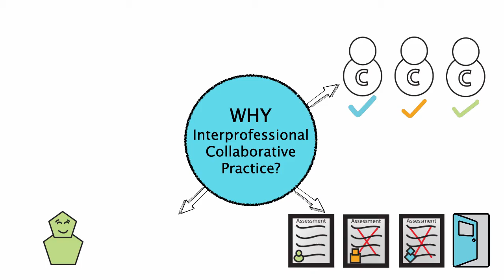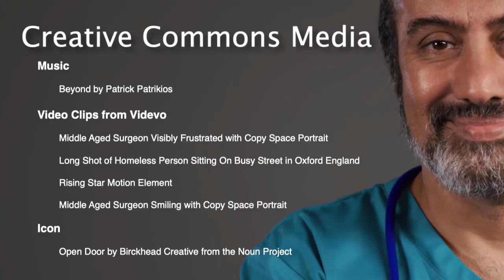WHY Interprofessional Collaborative Practice?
This video briefly covers the outcomes of Interprofessional Collaborative Practice

Free to use non-commercially with attribution

References
Institutes of Medicine (2015). Measuring the impact of Interprofessional Education on Collaborative Practice and Patient Outcomes. The National Academies Press.

Reeves, S. Pelone, F., Harrison, R., Goldman, J. & Zwarenstein, M. (2017). Interprofessional Collaboration to Improve Professional Practice and Healthcare Outcomes (Review). Cochrane Database of Systemic Reviews 2017(6), 1-48.

World Health Organization (2010). Framework for Action on Interprofessional Education and Collaborative Practice. World Health Organization.

Research, Script, Voice, Animation & Editing:
Sarah Wilkinson, R Kin, PhD

Graphic Design:
Jodi Lewis

Concept Consulting:
Connie Evans, RN, MSN

Video Clips from Videvo:
Middle Aged Surgeon Visibly Frustrated with Copy Space Portrait

Long Shot of Homeless Person Sitting On Busy Street in Oxford England

Rising Star Motion Element

Middle Aged Surgeon Smiling with Copy Space Portrait

Icon:
Open Door by Birckhead Creative from the Noun Project